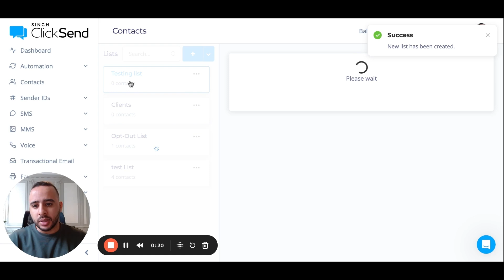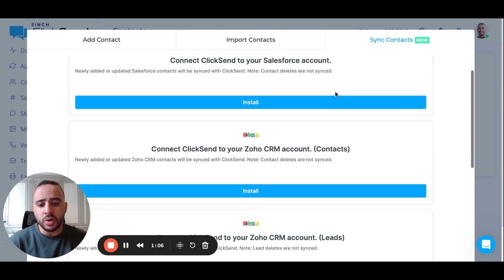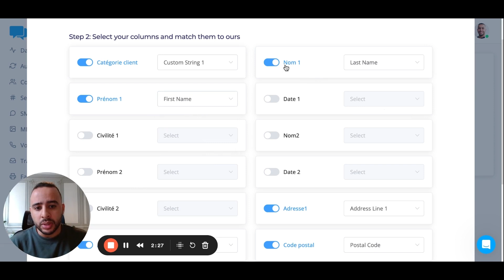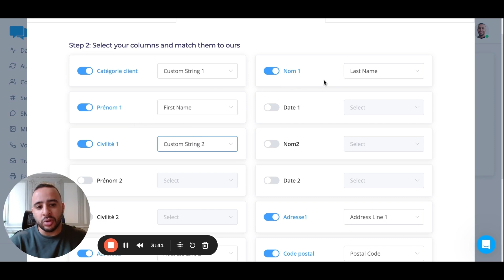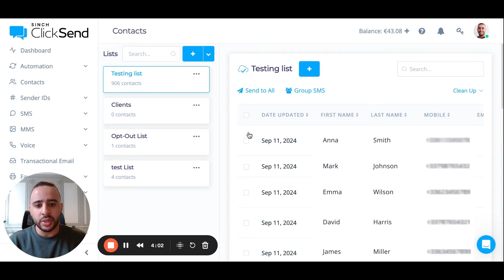Création de Liste de Contacts | Conseils rapides ClickSend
Dans cet épisode de ClickSend Quick Tips, nous vous montrons à quel point il est facile de télécharger une liste de contacts sur votre compte ClickSend.